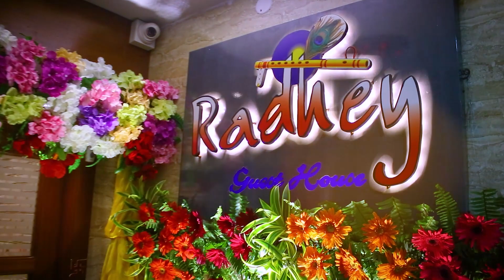Kabita & Kundan engement video